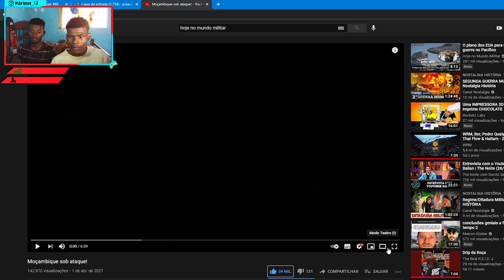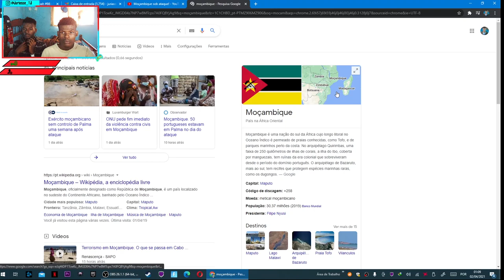Moçambique sob ataque!